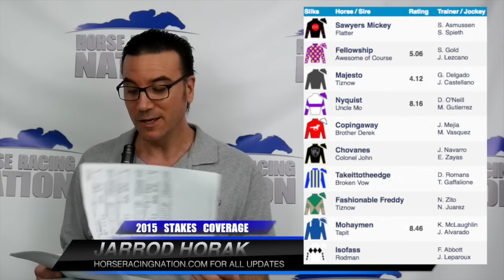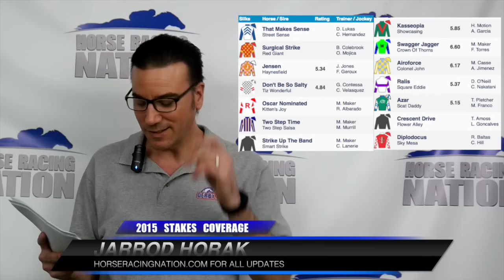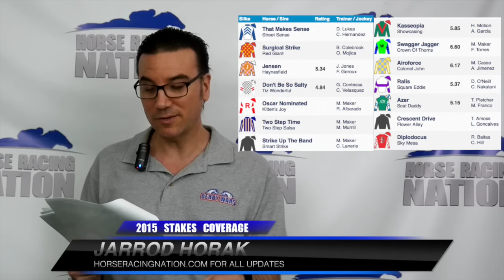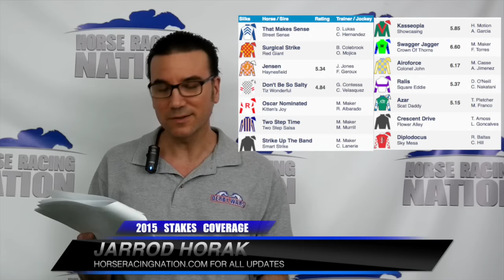Kentucky Derby 2016 trail: Florida Derby with Moyaymen & Nyquist and Spiral Stakes with Airoforce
This week on the Kentucky Derby 2016 trail, HRN Handicapper Jarrod Horak previews the G1 Florida Derby and analyzes the Spiral Stakes (wagering strategies included). Mohaymen and Nyquist square off in the Florida Derby, and Airoforce tries to rebound in the Spiral.